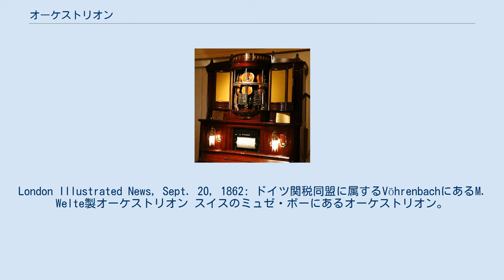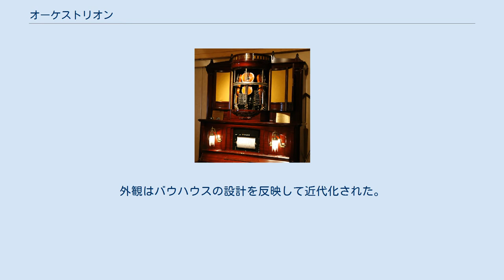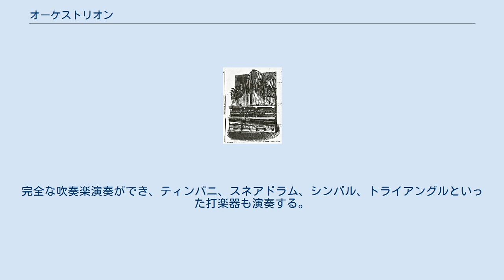オーケストリオン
London Illustrated News, Sept. 20, 1862: ドイツ関税同盟に属するVöhrenbachにあるM. Welte製オーケストリオン スイスのミュゼ・ボーにあるオーケストリオン。
バイオリンの自動演奏機構が上にあり、その下に楽譜に相当するパンチカードのロール紙がある。
Hupfeld社製 Phonoliszt Violina。
 オーケストリオン（orchestrion）は、オーケストラやバンドのような音を奏でるよう設計された音楽演奏機械の総称。
手回しオルガンのようなピンの突き出た大きな円筒や連続紙または19世紀後半以降普及したロール紙型のパンチカードを使って操作される。
基本的にはパイプオルガンのようにパイプで様々な音を発生させるが、打楽器も空気圧で操作する。
また、ピアノや弦楽器を含むオーケストリオンもある。
 オーケストリオンはジャズが流行した1920年代のドイツで、最も広く使われていた。
1930年代に蓄音機の台頭により生産中止となる。
ドイツのオーケストリオン製造業者（Weber, Hupfeld, Philipps, Popperなど）は、ベルリンやアメリカで人気のあるジャズを演奏するため、オーケストリオンの仕組みを改良していった。
外観はバウハウスの設計を反映して近代化された。
 「オーケストリオン」という名称は、以下の特定の楽器の名称にも使われている。
 Abt Voglerが1785年に設計した小型パイプオルガン。
 プラハのThomas Anton Kunz（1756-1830）が1791年に発明した、オルガン用パイプを装着したピアノ。
 ドレスデンのF. T. Kaufmannが1851年に発明した自動ピアノ式演奏装置。
完全な吹奏楽演奏ができ、ティンパニ、スネアドラム、シンバル、トライアングルといった打楽器も演奏する。